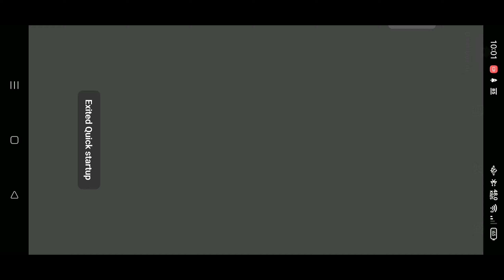Protohax Hacking on Cubecraft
i found a way to get unbannable Duplicate Accounts means every item you got in a Server like ranks or Stats you can copy to a other Microsoft Account from your choose ! 👺🔥💯

Made by this Immortal dude 😱
hax0r31337
Join his Telegram thats the only credits i found 💀 and there you can also get help (maybe)